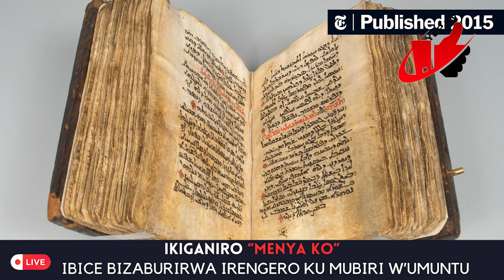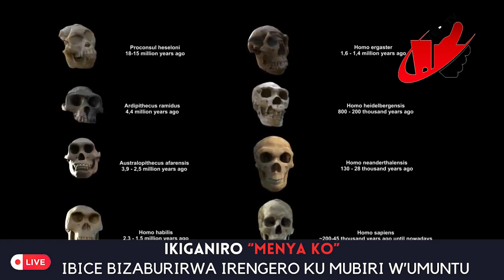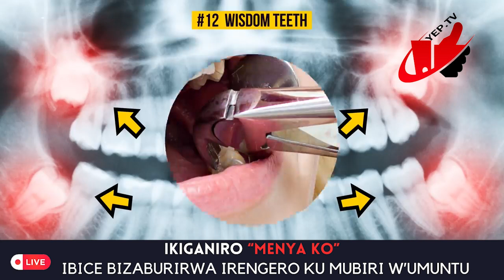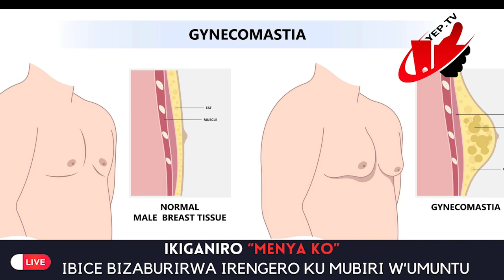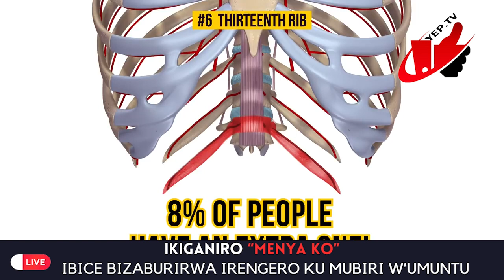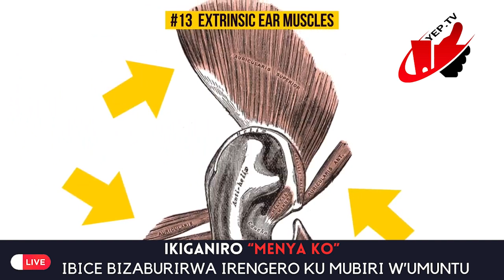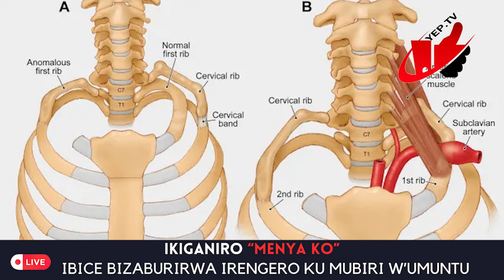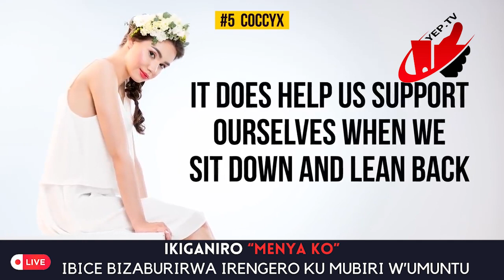VIDEO UKWIYE KUREBA UGIFITE UMWUKA W'ABAZIMA || VUBA AHA UMUNTU ARABURA IBI BICE BY'UMUBIRI